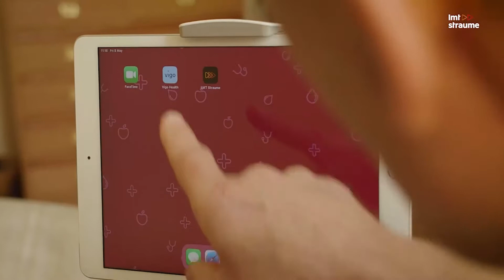Innovations and digitalisation are the future of medicine and healthcare